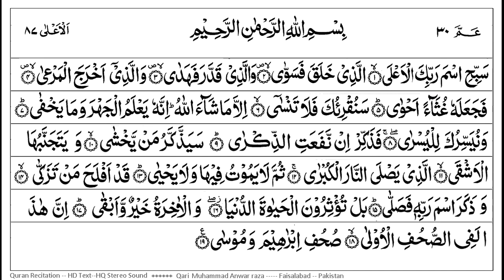سورۃ الاعلی ,الشیخ عبدالرحمن السدیس